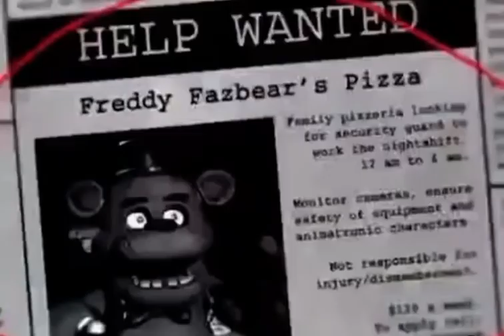Huh? I thought that would be big news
Oooooooo Peta